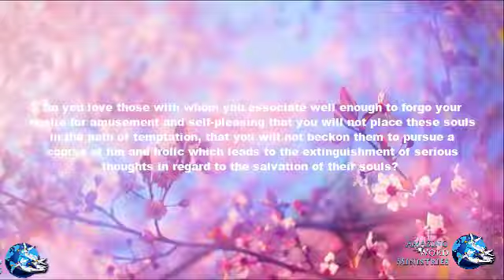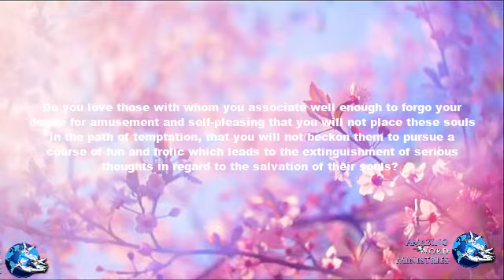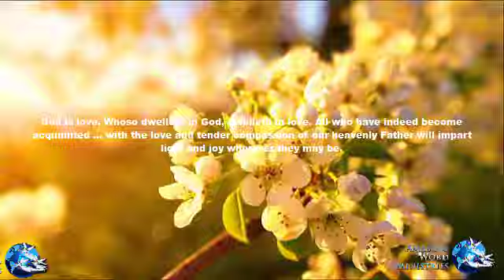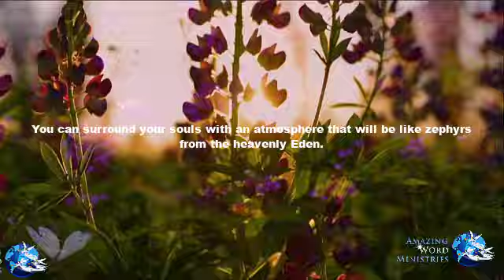The Faith I Live By: "Your Influence Counts! "-- By Ellen G. White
Sincerely!